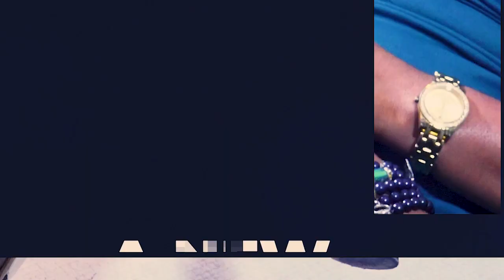Nana Yaa replies Ogyam over lɛaking audio of her Husband and daughter’s Medicine money B4 dɛath